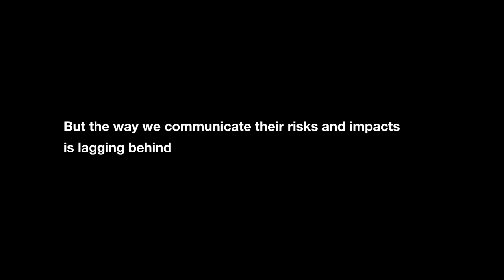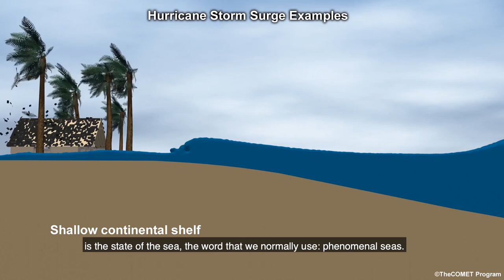Pacific Islands highlight importance of impact-based early warnings for tropical cyclones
To mark the 40th anniversary of the WMO Tropical Cyclone Programme, Fiji's Prime Minister, Minister of Environment and Meteorology and others highlight the importance of impact-based early warnings at the launch of the 2020 tropical cyclone season in the Pacific.